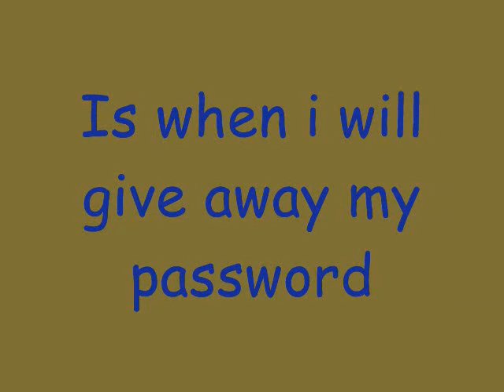Beta Ninja Password CP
there listen